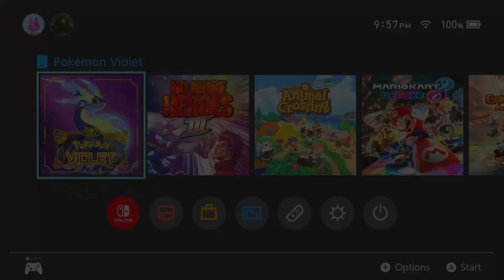Nurse Joy Is A Deceitful Hag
Pink-haired woman yanks our chain for three hours trying to get us to go to places we shouldn't be going yet. Luckily for you, the video has been edited down to a reasonable 30 minutes. You'd think if this was an actual open-world game you would be able to go wherever you wanted. Unfortunately, this is forbidden.